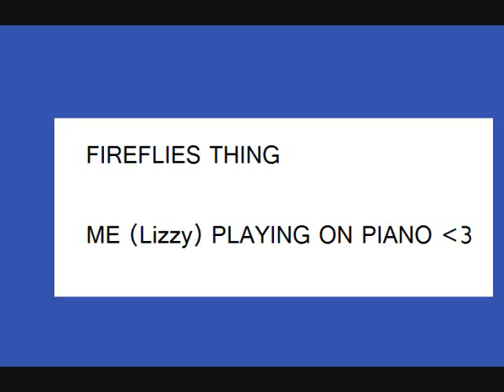Me Playing Fireflies on Piano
Recently, on dA I made a poll that out of three songs I can play on piano, what would you like me to play the most? You chose Fireflies by Owl City. This was really fun to do and maybe, I can play the other songs C:

Sorry if I messed up! I hope you like it  ^^